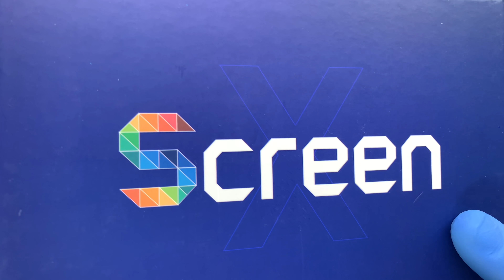iPhone 12 Pro Max Ekran Değişimi 🇹🇷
iPhone 12 Pro Max ekran değişimi nasıl yapılır bu video ile izleyebilirsiniz. Telefonunuzun ekranı kırıldı ise profesyonel APPLE teknisyenlerimiz tarafından ekran değişimi yapılmasını sağlayabilirsiniz.

Adres bilgileri

Adres: Fahrettin Kerim Gökay Caddesi No:33 Kadıköy / İstanbul

iPhone 12 Pro Max ekran değişimi nasıl yapılır

iPhone 12 Pro Max ekran değişimi alanında uzman ve tecrübeli APPLE teknisyenlerimiz tarafından son teknoloji özel üretim teknisyen ekipmanları kullanılarak yapılır. Teknik servis ortamında telefon sağlığı için gerekli tüm güvenlik önlemleri alınmıştır.

iPhone 12 Pro Max ekran değişimi süresi teknik servis adresimize geldiğiniz taktirde ortalama 1 saat, iki taraflı ücretsiz kargo gönderim hizmetimizden faydalanıldığında ise 3 (üç) iş günüdür.

1. Kesinlikle bilgileriniz silinmez.
2. Orijinal iPhone 12 Pro Max OLED ekran kullanılır.
3. Telefon ekran performansında yani dokunmatik hızı - hassasiyeti ve ekran parlaklığı - çözünürlüğünde herhangi bir değişim yaşanmaz.
4. Onarım sonrasın herhangi bir tereddütte ücret iadesi hakkınız vardır.
5. Ekranın tekrar kırılmasını engellemek amacıyla telefona ücretsiz olarak kırılmaz cam koruyucu takılır.
7. Garanti süresi içerisinde ekran ile ilgili kullanıcı hatası dışında karşılaşılan teknik sorunlar ücretsiz olarak APPLE teknisyenlerimiz tarafından çözüme kavuşturulur.

iPhone 12 Pro Max ekran değişimi aşamaları

iPhone 12 Pro Max ekran değişimi süreçleri hemen aşağıda zamanlarına göre paylaşılmıştır.

00:00 Başlangıç
00:02 Teknisyenimiz statik elektrikten arındırıcı bilekliği takıyor.
01:26 Alt kısımda bulunan 2 vidayı söküyoruz.
02:00 Sıcak hava tabancası ile ekranın yapışkan köşelerini ısıtıyoruz.
02:18 Termal termometre ile ekran sıcaklığını ölçüyoruz.
02:54 Pena yardımı ile ekranı söküyoruz.
03:54 Konektör koruyucu metali sabitleyen vidaları söküyoruz.
04:26 Destek braketini sabitleyen vidaları söküyoruz.
04:54 Destek braketini söküyoruz.
05:00 Batarya konektörünü söküyoruz.
05:03 Ekran bağlantı konektörlerini söküyoruz.
05:16 İç kulaklık hoparlör aksamını sabitleyen vidaları söküyoruz.
05:51 İç kulaklık hoparlör aksamını söküyoruz.
06:24 Çalışma masamızı temizliyoruz.
07:01 Sökülen parçaları sırası ile yerlerine monte ediyoruz.
10:43 Akıllı telefonu açıyoruz.
10:51 iPhone 12 Pro Max ekran değişimi başarılı bir şekilde gerçekleştiriliyor.
11:00 Son

iPhone 12 Pro Max ekran değişimi ile ilgili sorularınızı müşteri temsilcisi hattımızı arayarak ya da yorum alanından yazarak sorabilirsiniz.